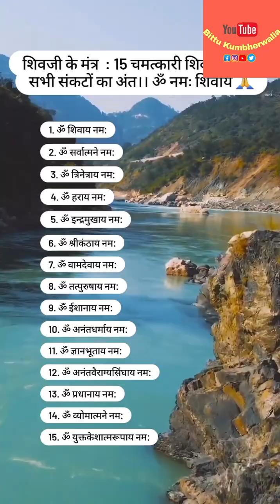केदारनाथ धाम में रहते महादेव l @bittukumbherwalia.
केदारनाथ धाम में कैसे शिवलिंग आया ? ll History of Kadernath ll
, hindu mythology, पांडवों ने क्यों बनवाया था केदारनाथ मंदिर?, Story of Kedarnath,